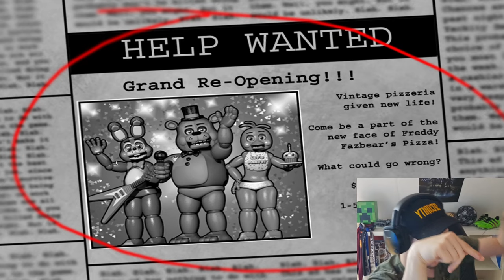five nights at freddy's 2 - scheiß Job als Nachtwächter | Roboter | deutsch | Fnaf | Horror game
Five Nights at Freddy’s 2 (deutsch etwa: Fünf Nächte bei Freddys 2; oft mit FNAF 2 bzw. FNaF-2 abgekürzt) ist ein Indie-Survival-Horrorspiel und der Nachfolger von Five Nights at Freddy’s. Es wurde von Scott Cawthon erdacht und über die Internet-Vertriebsplattform Desura am 11. November 2014 erstveröffentlicht. Versionen des Spiels wurden für Windows, iOS, Android, Windows Phone, Linux, PlayStation (Sony), Xbox (Microsoft) sowie Switch (Nintendo) entwickelt. Am 2. März 2015 kam der dritte Teil Five Nights at Freddy’s 3 heraus und am 23. Juni 2015 folgte der als finales Kapitel beschriebene vierte Teil Five Nights at Freddy’s 4. Am 31. Oktober 2019 wurde Five Nights at Freddy’s 2 aktualisiert.

Das Point-and-Click-Spiel handelt von einer fiktiven Pizzeria, in der sich des Nachts elf Animatronics verselbstständigen und den dort arbeitenden Nachtwächter bedrohen. Der Spieler übernimmt die Kontrolle über diesen Nachtwächter. Die Nächte dauern jeweils 6 Stunden (in Echtzeit einige Minuten). Innerhalb dieser Zeitspanne erwachen die Animatronics zum Leben und nehmen Kurs auf das Büro des Wächters. Da es nicht möglich ist den Raum zu verlassen, können die Animatronics über die im Lokal verteilte Überwachungskameras im Auge behalten werden. Die Bewegung der Figuren wird von Nacht zu Nacht unberechenbarer; auch ihre Zahl erhöht sich stetig. Wird der Spieler in seinem Büro von einem Animatronic erwischt, wird dies mit einem Jumpscare quittiert. Überlebt der Spieler fünf Nächte, erhält er einen fiktiven Lohnscheck.

Five Nights at Freddy’s 2 sollte ursprünglich erst etwa Mitte Januar 2015 erscheinen. Anfang November 2014 wurde eine Demoversion des Spiels, mit nur zwei Nächten herausgegeben. Ausgewählte YouTuber bekamen eine Version mit drei Nächten. Da diese Versionen bereits nach kurzer Zeit große Aufmerksamkeit erregten und auch fehlerfrei liefen, wurde das Erscheinungsdatum vorgezogen. Wie auch sein Vorgänger, wird Five Nights at Freddy’s 2 überwiegend positiv bewertet.

five nights at freddy's ist ein super geiles Horror game

Mein Equipment!